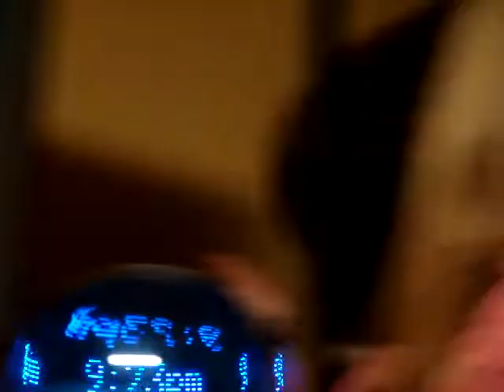Emma, Sara & Mimzi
My friend Sara brought over her gecko for a visit